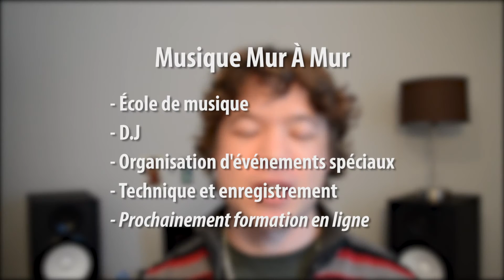VLOG #10 Objectif 100 abonnés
Salut Norbert!
Aujourd'hui je répond à certaines questions!
Bon visionnement!

Musique réalisée par Nicolai Heidlas : A way for me

Merci!